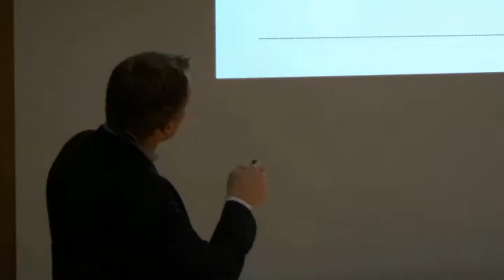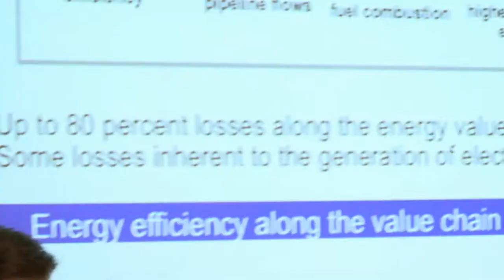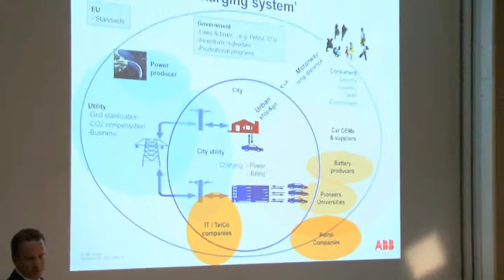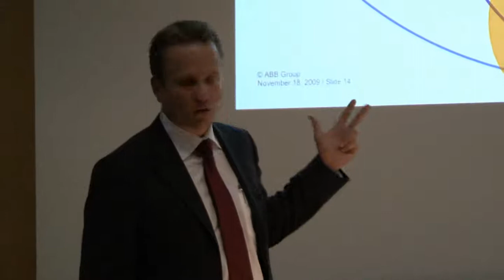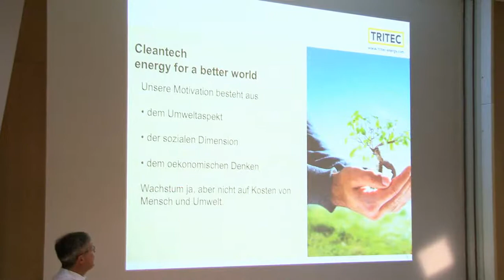19.11.09 - Präsentation von swisscleantech an der ETH Zürich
Am 18. November wurde an der ETH Zürich der Wirtschaftsverband swisscleantech interessierten Firmen und Personen vorgestellt. Etwa 70 Personen haben sich versammelt um zu hören, weshalb es swisscleantech braucht, und wie der Verband die Kräfte der Cleantech Unternehmen bündeln wird. Nach einer Einführung und der Vorstellung des Verbandes durch den Präsidenten Nick Beglinger, erklärte Frau Ständerätin Erika Forster, dass die Politik einen direkten Ansprechpartner für das Thema Cleantech braucht.

Anschliessend haben Franz von Niederhäusern (Helbling Technik AG), Thomas Fischer (ABB Sécheron) und Giordino Pauli (Tritec International AG) jeweils kurz vorgestellt, wie ihre Unternehmen die Chancen der Cleantech-Märkte anpacken und welche Rolle swisscleantech dabei spielt. Beim nachfolgenden Apéro waren sich die Beteiligten einig, dass swisscleantech nötig und der jetzige Zeitpunkt richtig ist, um den Verband zu lancieren.